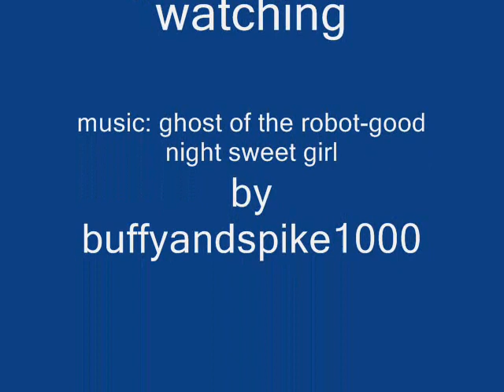james marsters and ghost of the robot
this is a video with photos of james marsters and his band ghost of the robot